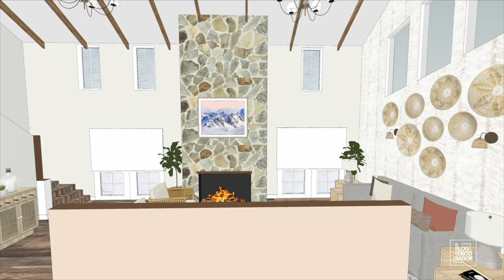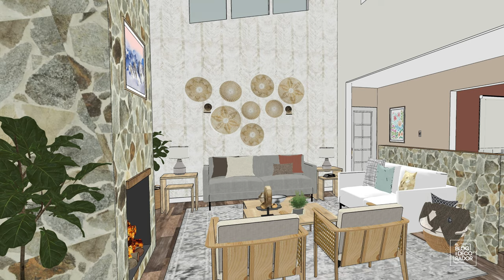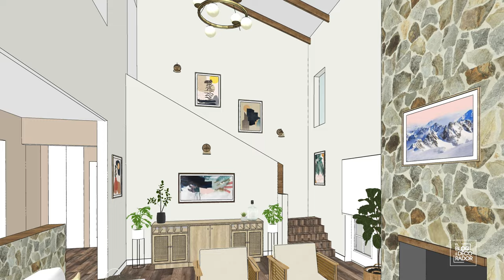DecoAventuras: estilo California Casual en Buin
En esta ocasión fuimos a Buin -o más bien a Linderos, un sector de Buin- a decorar un recibidor, living y comedor en una casa muy grande, pero que necesitaba nuestro toque decorativo para dejarla realmente impactante 👌